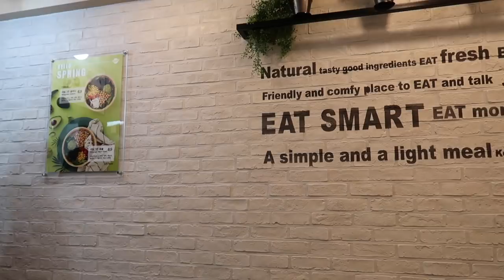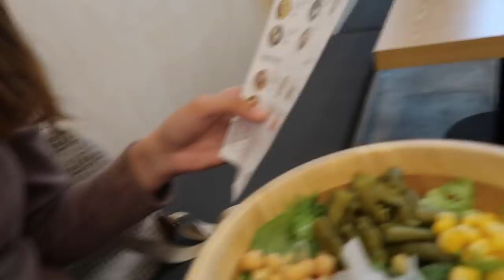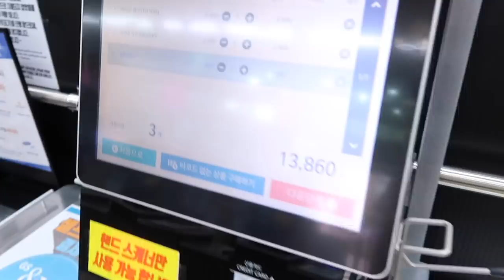What I Eat In A Day As A Vegetarian In Korea | My ACNE Story + Korean Veg Recipe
Hey Guys,

I hope you all are doing great and so many people requesting me to do this video, so I made this. I hope you like it. Please keep suggesting me ideas like what do you want to see on my channel. And I know this video is little bit long...but I need you tell you every detail😭